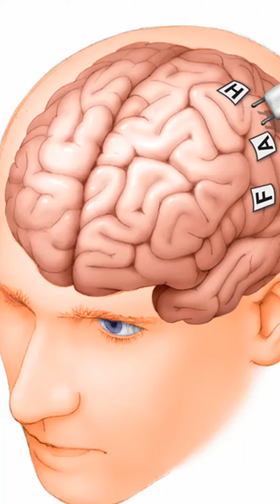اشخاص يتمتعون بمميزات عالية